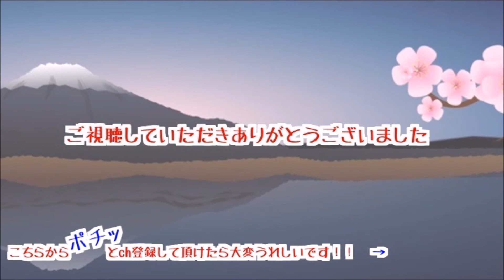【海外の反応】 コーヒーゼリーの存在に仰天 古今東西 話のタネ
【関連動画】

【音楽】魔王魂

コーヒーゼリー
コーヒーゼリー レシピ
コーヒーゼリー 寒天
コーヒーゼリー カロリー
コーヒーゼリー アガー
コーヒーゼリー コンビニ
コーヒーゼリーパフェ
コーヒーゼリーフラペチーノ
コーヒーゼリー 糖質
コーヒーゼリー 人気
コーヒーゼリー 作り方
コーヒーゼリー 英語
コーヒーゼリー 生クリーム
コーヒーゼリー アイス
コーヒーゼリー アイスコーヒー
コーヒーゼリー あんこ
コーヒーゼリー アイスクリーム
コーヒーゼリー 甘くない
コーヒーゼリー 甘め
コーヒーゼリー 甘くする
コーヒーゼリー amazon
コーヒーゼリー アメリカ
コーヒーゼリー 板ゼラチン
コーヒーゼリー イラスト
コーヒーゼリー 一位
コーヒーゼリー いつから
コーヒーゼリー インスタント
コーヒーゼリー イナアガー
コーヒーゼリー 池袋
コーヒーゼリー 糸寒天
コーヒーゼリー 一人分
コーヒーゼリー 梅田
コーヒーゼリー うまい
コーヒーゼリー うますぎ
コーヒーゼリー wiki
コーヒーゼリー 薄い
コーヒーゼリー 内祝い
コーヒーゼリー ucc
コーヒーゼリー 宇都宮
コーヒーゼリー ウイスキー
コーヒーゼリー 上島珈琲
コーヒーゼリー emial
コーヒーゼリー 栄養
コーヒーゼリー エスプレッソ
コーヒーゼリー 恵比寿
コーヒーゼリー エスプレッソ レシピ
コーヒーゼリー 美味しい
コーヒーゼリー おすすめ
コーヒーゼリー お土産
コーヒーゼリー 美味しい食べ方
コーヒーゼリー おしゃれ
コーヒーゼリー お取り寄せ
コーヒーゼリー 贈り物
コーヒーゼリー 大阪
コーヒーゼリー お中元
コーヒーゼリー おいしい
コーヒーゼリー 簡単
コーヒーゼリー 海外
コーヒーゼリー カフェ
コーヒーゼリー 固まらない
コーヒーゼリー カフェイン
コーヒーゼリー かけるもの
コーヒーゼリー 固め
コーヒーゼリー カルディ
コーヒーゼリー 喫茶店
コーヒーゼリー 京都
コーヒーゼリー きなこ
コーヒーゼリー 起源
コーヒーゼリー 器
コーヒーゼリー 気持ち悪い
コーヒーゼリー きな粉
コーヒーゼリー 吉祥寺
コーヒーゼリー キャラメル
コーヒーゼリー 期限
コーヒーゼリー クックパッド
コーヒーゼリー クリーム
コーヒーゼリー クラッシュ
コーヒーゼリー クリープ
コーヒーゼリー クックゼラチン
コーヒーゼリー 栗原はるみ
コーヒーゼリー 黒蜜
コーヒーゼリー クックパッド 一位
コーヒーゼリー クレープ
コーヒーゼリー 果物
コーヒーゼリー ケーキ
コーヒーゼリー ケーキ屋
コーヒーゼリー 血糖値
コーヒーゼリー ケーニヒスクローネ
コーヒーゼリー 健康
コーヒーゼリー けゆあ
コーヒーゼリー 懸賞
ケーニヒスクローネ コーヒーゼリー カロリー
ケーニヒスクローネ コーヒーゼリー 値段
コーヒーゼリー 高級
コーヒーゼリー 子供
コーヒーゼリー 氷
コーヒーゼリー コーヒー
コーヒーゼリー 凍らせる
コーヒーゼリー 神戸
コーヒーゼリー 粉
コーヒーゼリー 粉ゼラチン
コーヒーゼリー コツ
コーヒーゼリー 札幌
コーヒーゼリー 砂糖の量
コーヒーゼリー 三層
コーヒーゼリー 砂糖なし
コーヒーゼリー 砂糖
コーヒーゼリー 斉木楠雄
コーヒーゼリー サンマルク
コーヒーゼリー 三宮
コーヒーゼリー 差し入れ
コーヒーゼリー 酸味
コーヒーゼリー 市販
コーヒーゼリー シロップ
コーヒーゼリー 賞味期限
コーヒーゼリー syamu
コーヒーゼリー 紙パック
コーヒーゼリー シュークリーム
コーヒーゼリー 新宿
コーヒーゼリー しましま
コーヒーゼリー 白玉
コーヒーゼリー 消化
コーヒーゼリー スタバ
コーヒーゼリー スーパー
コーヒーゼリー スタバ 2017
コーヒーゼリー スイーツ
コーヒーゼリー 好き
コーヒーゼリー スッキリ
コーヒーゼリー 水出し
コーヒーゼリー スペル
コーヒーゼリー すぐできる
コーヒーゼリー スキムミルク
コーヒーゼリー セブンイレブン
コーヒーゼリー 成城石井
コーヒーゼリー 仙台
コーヒーゼリー 専門店
コーヒーゼリー 成分
コーヒーゼリー 成城石井 レシピ
コーヒーゼリー 成城石井 カロリー
コーヒーゼリー セブンイレブン カロリー
コーヒーゼリー 成分表
コーヒーゼリー 世界
コーヒーゼリー ソース
コーヒーゼリー ソフトクリーム
コーヒーゼリー 層
コーヒーゼリー ソフトクリーム カロリー
コーヒーゼリー 即席
コーヒーゼリー ソース 作り方
コーヒーゼリー その発想はなかった
シャノアール コーヒーゼリー ソフトクリーム
ハンバーグ コーヒーゼリー ソース
コメダ コーヒーゼリー ソフトクリーム
コーヒーゼリー 食べ方
コーヒーゼリー 炭水化物
コーヒーゼリー タリーズ
コーヒーゼリー 大量
コーヒーゼリー タッパー
コーヒーゼリー 高島屋
コーヒーゼリー 高崎
コーヒーゼリー 玉造
コーヒーゼリー タンパク質
コーヒーゼリー 食べログ
コーヒーゼリー 父の日
コーヒーゼリー チョコムース
コーヒーゼリー 中国語
コーヒーゼリー チョコ
コーヒーゼリー 千葉
コーヒーゼリー 小さい
コーヒーゼリー チーズ
コーヒーゼリー チーズクリーム
コーヒーゼリー ちょい足し
コーヒーゼリー つくれぽ
コーヒーゼリー 通販
コーヒーゼリー 作り方 寒天
コーヒーゼリー つくれぽ1000
コーヒーゼリー 作り方 本格
コーヒーゼリー 詰め合わせ
コーヒーゼリー 作り方 粉ゼラチン
コーヒーゼリー 作り方 エスプレッソ
コーヒーゼリー 辻
コーヒーゼリー 手作り
コーヒーゼリー 手土産
コーヒーゼリー テイクアウト
コーヒーゼリー 店
コーヒーゼリー ティラミス
コーヒーゼリー 低糖質
コーヒーゼリー 天王寺
コーヒーゼリー 手作り 簡単
コーヒーゼリー テレビ
コーヒーゼリー 手作り 賞味期限
コーヒーゼリー 東京
コーヒーゼリー トッピング
コーヒーゼリー 糖質制限
コーヒーゼリー 取り寄せ
コーヒーゼリー 豆乳
コーヒーゼリー 糖質制限 レシピ
コーヒーゼリー トイロ
コーヒーゼリー とろとろ
コーヒーゼリー 徳島
コーヒーゼリー 名古屋
コーヒーゼリー 納豆
コーヒーゼリー 生クリーム 二層
コーヒーゼリー 生クリーム レシピ
コーヒーゼリー 生クリーム コンビニ
コーヒーゼリー 七夕
コーヒーゼリー 生クリームなし
コーヒーゼリー なめらか
コーヒーゼリー 奈良
コーヒーゼリー 二層
コーヒーゼリー 苦い
コーヒーゼリー 人気 レシピ
コーヒーゼリー 濁る
コーヒーゼリー 人気店
コーヒーゼリー 日本
コーヒーゼリー 新潟
コーヒーゼリー 苦手
コーヒーゼリー 人気 東京
コーヒーゼリー 値段
コーヒーゼリー 眠れない
コーヒーゼリー 眠気
コーヒーゼリー ネスカフェ
コーヒーゼリー ネスプレッソ
コーヒーゼリー never
大和屋 コーヒーゼリー 値段
成城石井 コーヒーゼリー 値段
emial 珈琲ゼリー 値段
ベローチェ コーヒーゼリー 値段
コーヒーゼリー 飲み物
コーヒーゼリー 飲む
コーヒーゼリー ノンカフェイン
コーヒーゼリー の作り方
コーヒーゼリー の素
コーヒーゼリー 飲むヨーグルト
野田琺瑯 コーヒーゼリー
nozy coffee コーヒーゼリー
濃厚 コーヒーゼリー
コーヒーゼリー 発祥
コーヒーゼリー はちみつ
コーヒーゼリー ハンバーグ
コーヒーゼリー ハラダ
コーヒーゼリー ハワイコナ
コーヒーゼリー 腹痛
コーヒーゼリー 吐き気
コーヒーゼリー ハウス
コーヒーゼリー ハンドドリップ
コーヒーゼリー 母の日
コーヒーゼリー 日持ち
コーヒーゼリー 広島
コーヒーゼリー 百貨店
コーヒーゼリー 姫路
コーヒーゼリー ヒロコーヒー
コーヒーゼリー 冷やす時間
コーヒーゼリー 比較
ハンバーグ コーヒーゼリー ヒルナンデス
コーヒーゼリー フラペチーノ
コーヒーゼリー フレッシュ
コーヒーゼリー ファミマ
コーヒーゼリー フルーツ
コーヒーゼリー 福岡
コーヒーゼリー フランス語
コーヒーゼリー ふるふる
コーヒーゼリー ファミレス
コーヒーゼリー フランス
コーヒーゼリー 太る
コーヒーゼリー ヘルシー
コーヒーゼリー 平野
ヘルシーフード コーヒーゼリー
偏頭痛 コーヒーゼリー
平和堂 コーヒーゼリー
コーヒーゼリー 本格
コーヒーゼリー ホイップクリーム
コーヒーゼリー ホイップ
コーヒーゼリー 本
コーヒーゼリー 保存期間
コーヒーゼリー 保存
コーヒーゼリー 北海道
コーヒーゼリー ホワイトモカ
コーヒーゼリー ホットケーキミックス
コーヒーゼリー 本厚木
コーヒーゼリー マシュマロ
コーヒーゼリー 豆
コーヒーゼリー 混ぜる
コーヒーゼリー まずい
コーヒーゼリー 抹茶
コーヒーゼリー マスカルポーネ
コーヒーゼリー まとめ
コーヒーゼリー 混ぜるだけ
コーヒーゼリー 抹茶スワークル
コーヒーゼリー 豆から
コーヒーゼリー ミルク
コーヒーゼリー ミルク 作り方
コーヒーゼリー ミルクゼリー
コーヒーゼリー ミルクシロップ
コーヒーゼリー ミルク レシピ
コーヒーゼリー 味
コーヒーゼリー ミカド
コーヒーゼリー ミキサー
コーヒーゼリー ミルクなし
コーヒーゼリー ミルク 代用
コーヒーゼリー 無糖
コーヒーゼリー ムース
コーヒーゼリー 昔
コーヒーゼリー 無糖 レシピ
コーヒーゼリー 無糖 カロリー
コーヒーゼリー 無添加
コーヒーゼリー 無料素材
コーヒーゼリー 息子
コーヒーゼリー ムース 簡単
コーヒーゼリー 無糖 作り方
コーヒーゼリー メグミルク
コーヒーゼリー 明治
コーヒーゼリー 名店
コーヒーゼリー メーカー
コーヒーゼリー メープルシロップ
コーヒーゼリー メニュー
コーヒーゼリー メグミルク カロリー
コーヒーゼリー メイソンジャー
コーヒーゼリー メリット
コーヒーゼリー 明治 カロリー
コーヒーゼリー 森永
コーヒーゼリー もちもち
コーヒーゼリー 持ち帰り
コーヒーゼリー 素
コーヒーゼリー もっちり
コーヒーゼリー モロゾフ
コーヒーゼリー もっちり レシピ
コーヒーゼリー 持ち寄り
コーヒーゼリー 痩せる
コーヒーゼリー 安い
コーヒーゼリー 山本ゆり
コーヒーゼリー 柔らかい
コーヒーゼリー 薬
コーヒーゼリー 大和屋
コーヒーゼリー 山形
コーヒーゼリー 痩せた
コーヒーゼリー やわらか
コーヒーゼリー 夜食
コーヒーゼリー 有名
コーヒーゼリー 雪印
コーヒーゼリー ゆるめ
コーヒーゼリー 由来
コーヒーゼリー 夢占い
コーヒーゼリー ゆるゆる
コーヒーゼリー 有楽町
雪印 コーヒーゼリー カロリー
雪印メグミルク コーヒーゼリー カロリー
ユーハイム コーヒーゼリー
コーヒーゼリー ヨーグルト
コーヒーゼリー 容器
コーヒーゼリー 横浜
コーヒーゼリー 夜
コーヒーゼリー 幼児